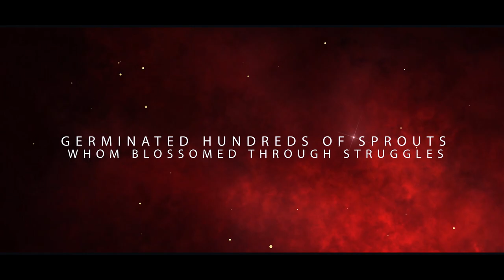Shakthi Media Unit 15th Anniversary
February 28, 2023 marks the 15th anniversary of Shakthi Media Unit, Central College Kuliyapitiya.

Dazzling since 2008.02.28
15 years of backbreaking uphill battles
Germinated hundreds of sprouts whom blossomed through struggles
Produced plenty of brilliant journalists
the heart of the dazzler of Sathkorala
Shakthi media unit
Today celebrates  the 15th anniversary of arduous journey

Buona Fortuna Shakthi!